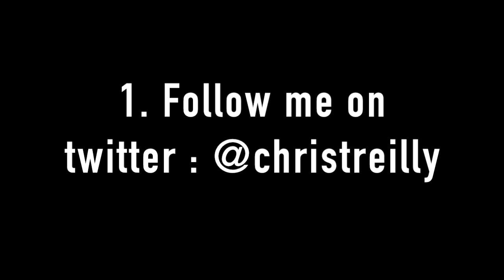Every Bruce Springsteen Song In 50 Seconds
Musical comedian Christian Reilly does every Bruce Springsteen song in 50 seconds. Christian's new album is free! See below for details.

Follow on twitter: @christreilly
Be friends on Facebook: Christian Reilly (just the name, no fan page)

Christian's new album is free!